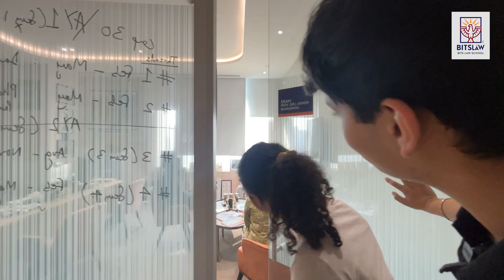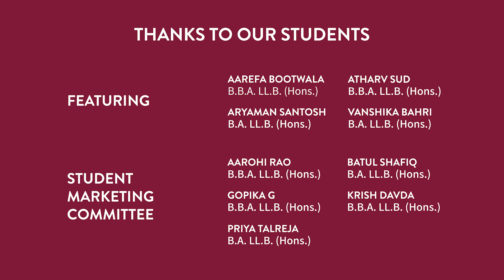BITS Law School (BITSLAW) Interim Campus Tour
Join our students from BITS Law School to explore interim campus located at Hiranandani Knowledge Park, Powai, Mumbai.